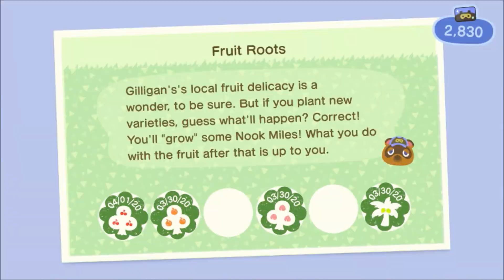The Museum Ceremony-Let's Play Animal Crossing New Horizons Part 10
We are off on our own deserted island to build into our own little community time to catch bugs and fish and get materials and all other things to make this into the best island home we can! And pay back our major debt in the process.
Hooray for expanding!